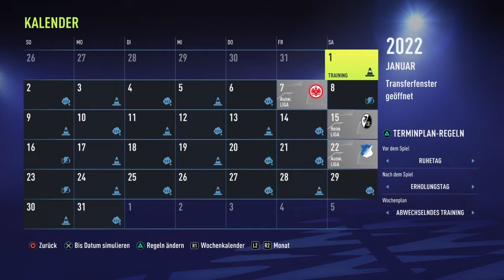FIFA 22: WELTMEISTER KOMMT ZURÜCK NACH DORTMUND!!! & 60 Mio ABGANG?! - BVB KARRIEREMODUS | #07